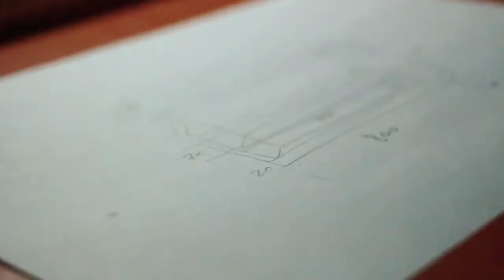Beaver's Craft carpentry workshop